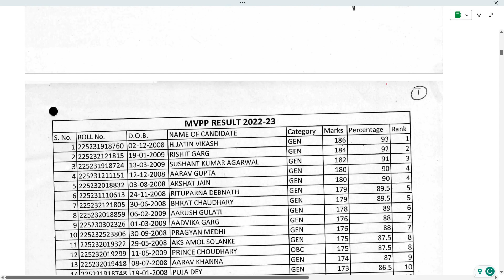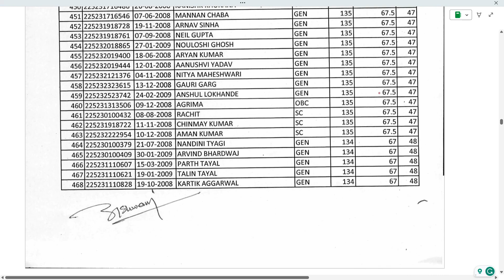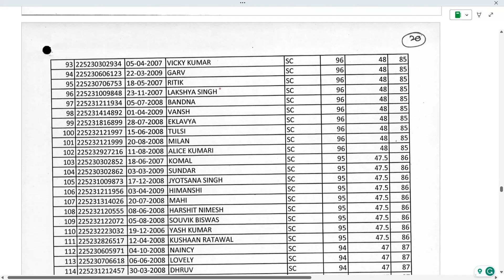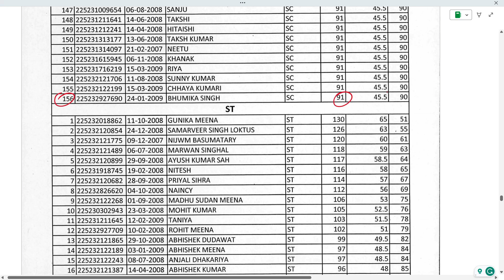MVPP Result & Cut Off 2023 | Cut off MVPP Exams | Cut off in MAT & SAT | Ramesh Sir